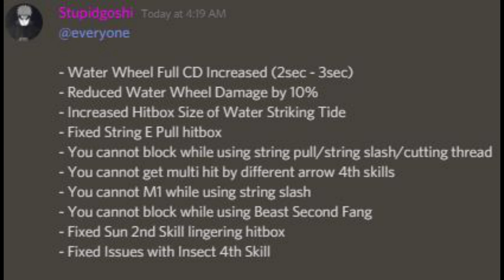Insect 4th Skill | Issues Fixed?? More Bugs?? (New Update) - Demon Slayer RPG 2 [Roblox]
I found this bug and it was awesome! but it has already been fixed.

Don't forget to click the 🔔 Bell to get Notifications for new videos!